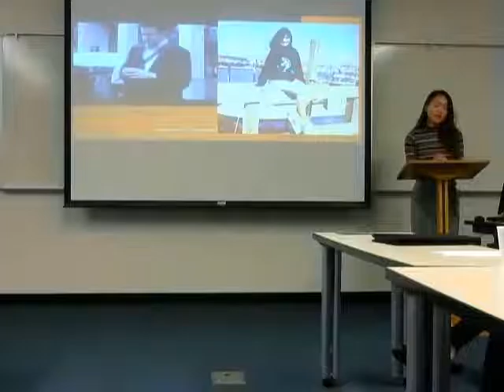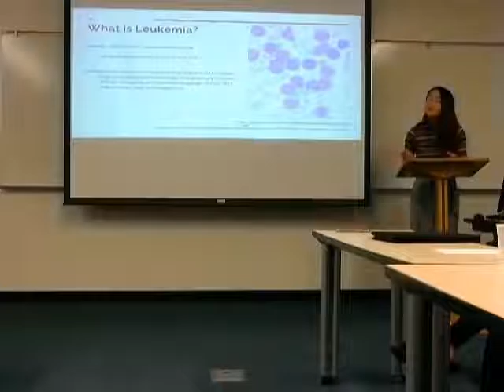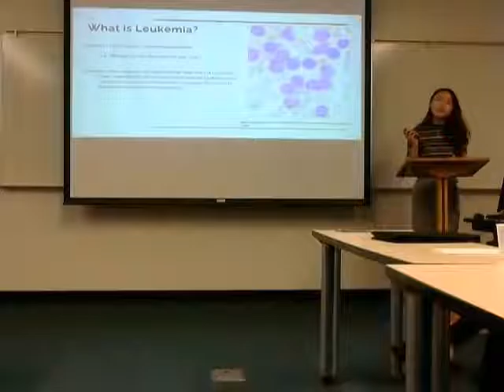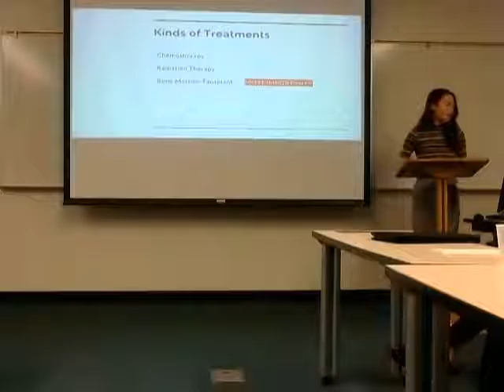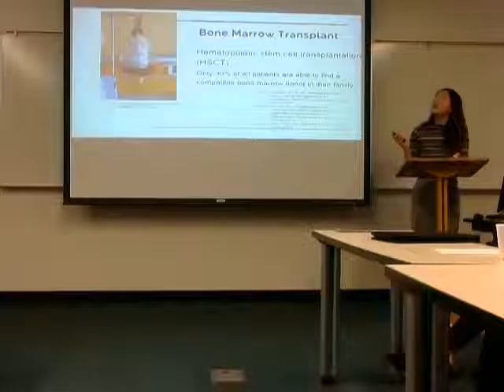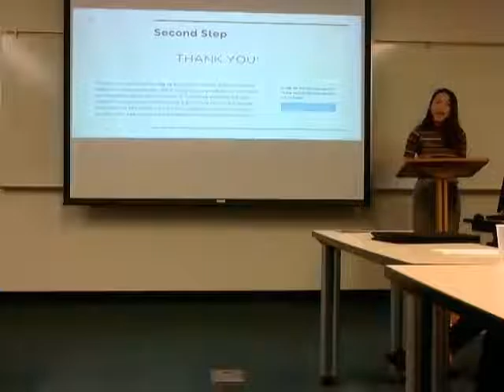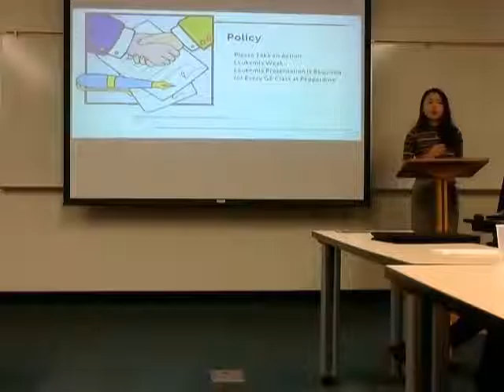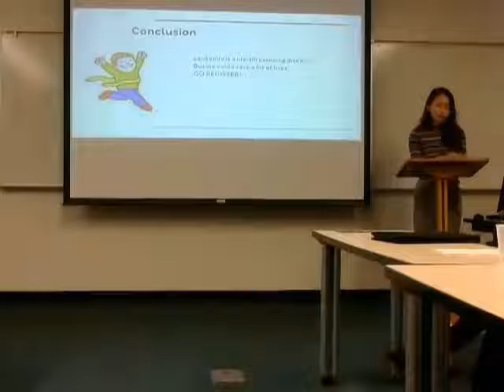180.11 Persuasive Speech Peiyan